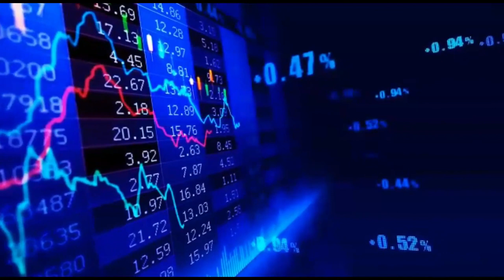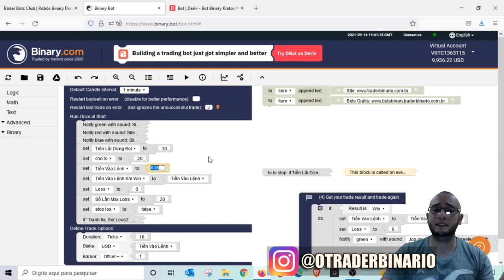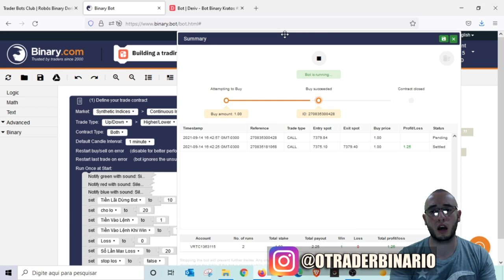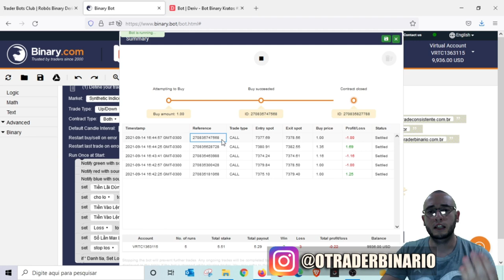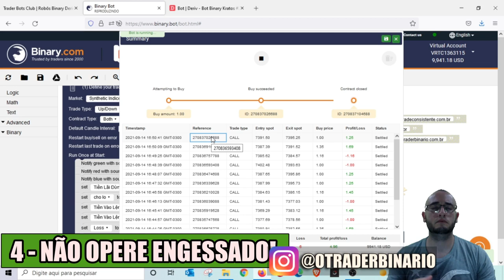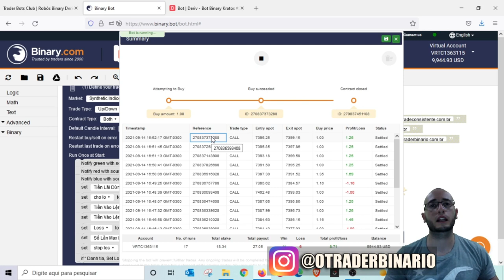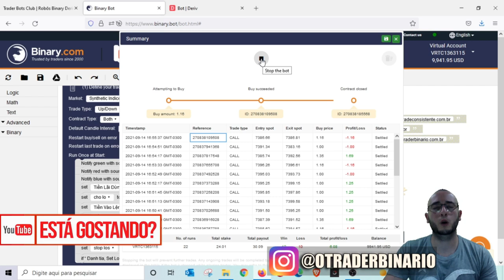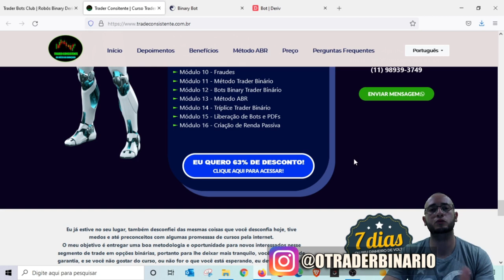✅ DOWNLOAD ROBÔ TRADER GRÁTIS - FREE BOT BINARY DERIV HIGHER LOWER KRATOS #27 - TRADER BOTS CLUB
1º Regra: Bot não é garantia de ganhos.
2º Regra: Saiba aliar estratégia e gerenciamento ao bot.
3º Regra: Esqueça 10% ao dia.
4º Regra: Não opere engessado!